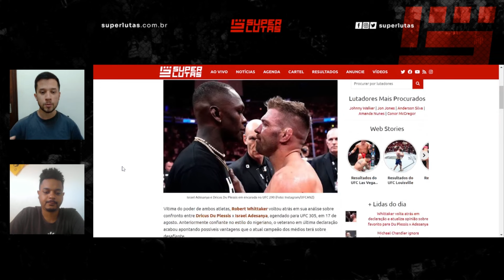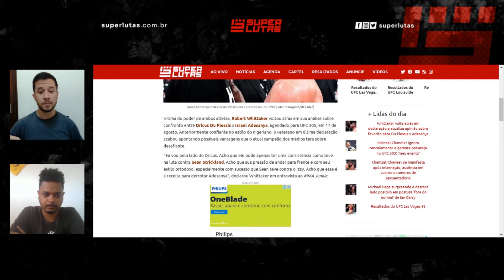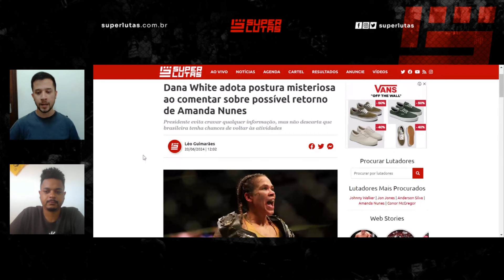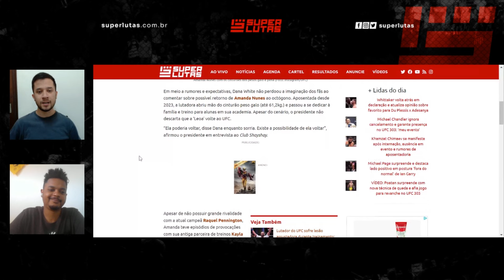A QUEDA DO REI! ISRAEL ADESANYA ESTÁ COM OS DIAS CONTADOS NO UFC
Vítima do poder de ambos atletas, Robert Whittaker voltou atrás em sua análise sobre confronto entre Dricus Du Plessis x Israel Adesanya, agendado para UFC 305, em 17 de agosto. Anteriormente confiante no estilo do nigeriano, o veterano em última declaração acabou apontando possíveis vantagens que o atual campeão dos médios terá sobre desafiante.